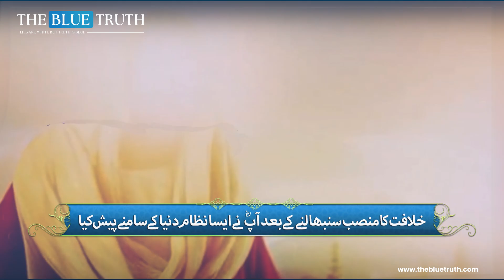Caliphate Hazrat Umar (RA) Golden Age | A Beacon for Rulers | The Blue Truth